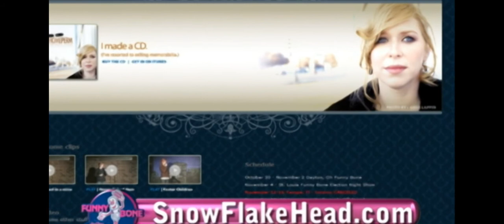Live from the Funny Bone - Season 1, Ep 12 (Pt 2 of 3)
TV-MA  / Ep 12 / Pt 2 of 3

Stand-up comedy program featuring, Alycia Cooper, Ms. Pat, and Patsy B.

Hosted by Maurice Jovan